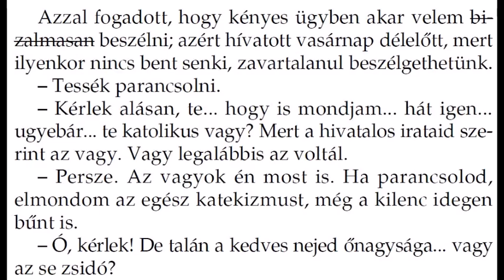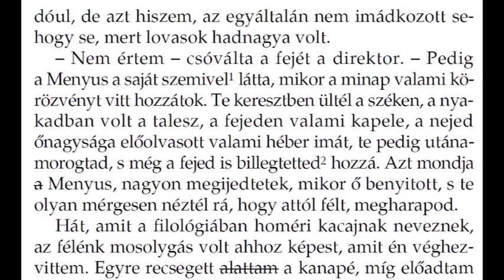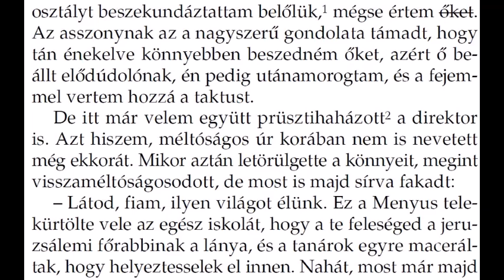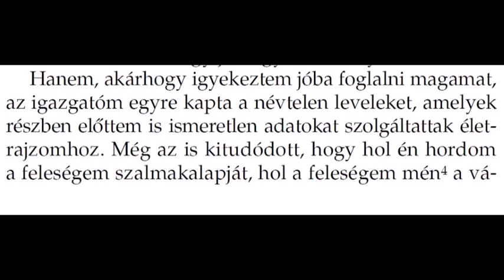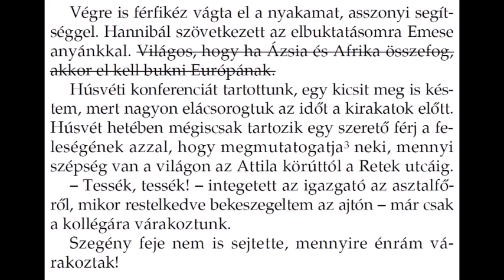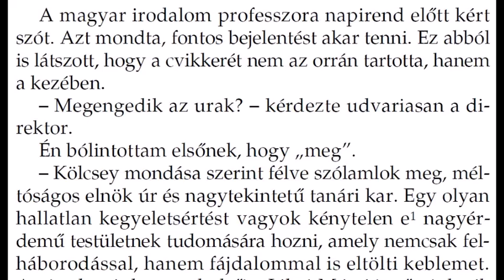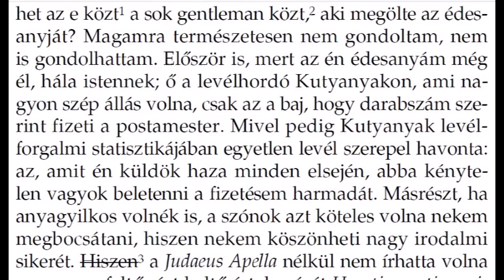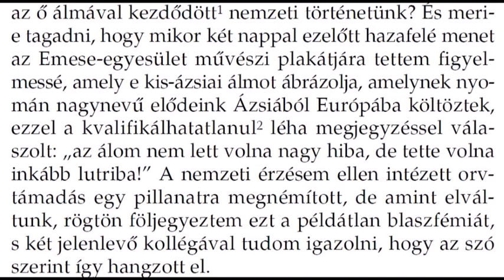Móra Ferenc Hannibál feltámasztása 6